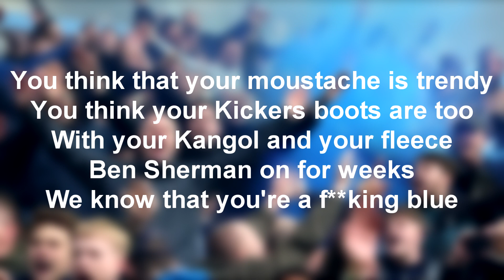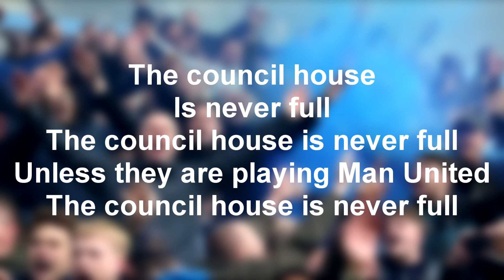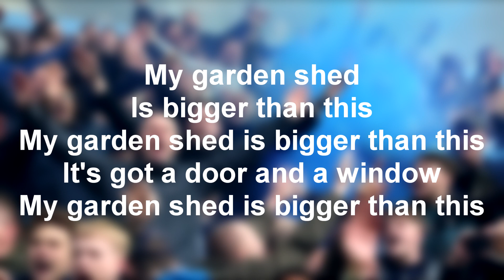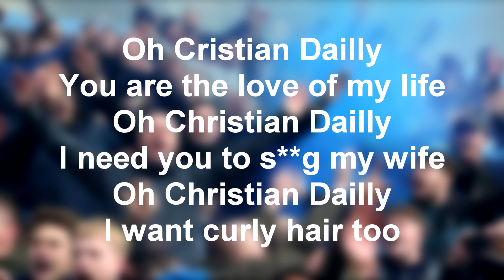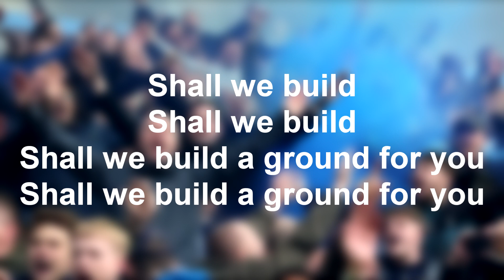FUNNY FOOTBALL CHANTS SUNG BY FANS | ENGLISH CLUBS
Celery, celery...